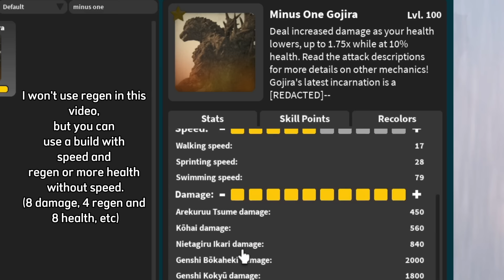How Strong Is MAX GODZILLA MINUS ONE? - Roblox Kaiju Universe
How Strong Is LEVEL 100 MINUS ONE GOJIRA? - Roblox Kaiju Universe.